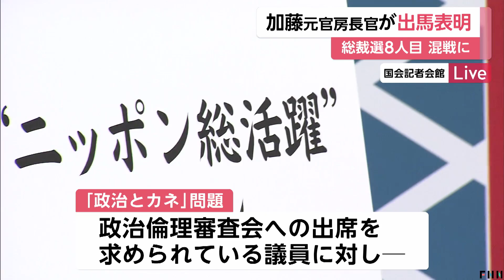加藤勝信氏が立候補表明「国民の所得倍増に命を賭けて取り組む」 上川氏は11日の立候補表明を目指す【自民党総裁選】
自民党の総裁選挙は、加藤勝信元官房長官が記者会見し、立候補を正式に表明しました。

これで候補者は8人となり、混戦模様となっています。

国会記者会館から、フジテレビ政治部・高橋洵記者が中継でお伝えします。

今回が総裁選への初挑戦となる加藤氏ですが、記者会見では「国民の所得倍増」と力強く何度も訴えかけました。

加藤勝信元官房長官：
私は今回の自由民主党総裁選挙に立候補いたします。国民の所得倍増に、私は命をかけて取り組んでまいります。

加藤氏は「三つのゼロ」として、給食費・こどもの医療費・出産費負担のゼロ実現を訴えました。

さらに「政治とカネ」の問題では、国会の政治倫理審査会への出席を求められている議員に対し、「説明責任を果たすよう徹底して働きかける」と述べました。

加藤氏の陣営からは「唯一、政策を語れる候補だ」と期待する声が出ている一方、知名度不足を懸念する声も出ています。

10日午後には、石破元幹事長、林官房長官、小林前経済安保相が政策発表の会見を行う予定です。

また、上川外相は11日の立候補表明会見を目指し、推薦人確保に向けての最終調整を行っています。